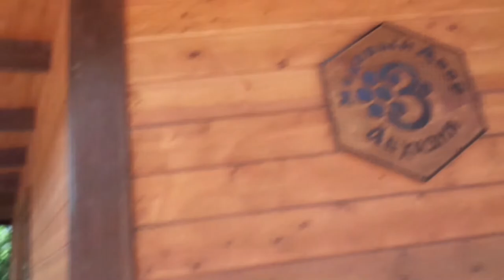ВИНОДЕЛЬНЯ, МЁД, ГОЛУБОЕ ОЗЕРО И РИЦА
Привет! Этот ролик от 7 июня 2019 года.

Если хотите мне что-то прислать или написать письмо:
152616, Ярославская обл, г. Углич,  Косырева Ольга Игоревна, до востребования ;-)